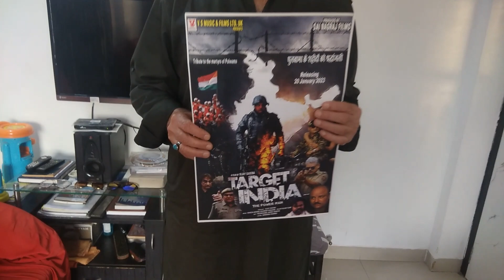target india ali khan